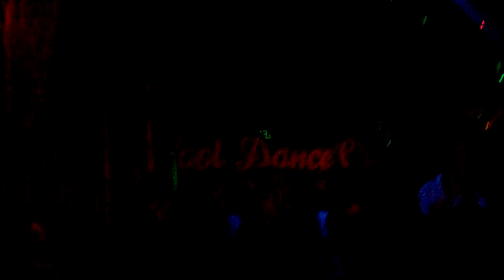Trance Classics @ Club Cool, 2010.02.10. #8 HD